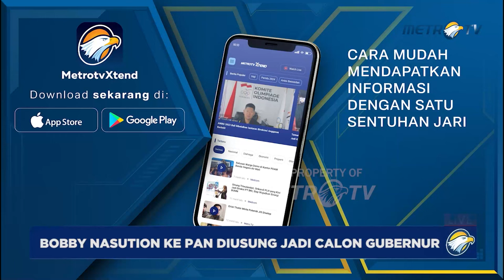Bobby Nasution Didukung PAN Jadi Calon Gubernur Sumatera Utara 2024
MetroTV, Dalam video pertemuan antara Ketua umum Partai Amanat Nasional Zulkifli Hasan dan Bobby Nasution di Medan terjadi kesepakat dalam pemberian dukungan. Bobby dan Zulkifli Hasan saling bersalaman sambil mengatakan resmi bersama PAN.